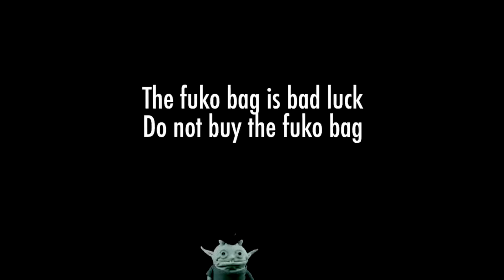Do Not Buy The Fukobukuro